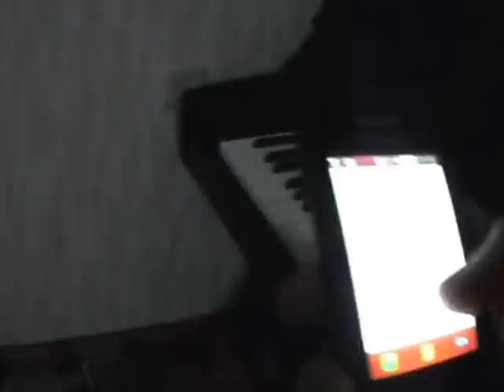Bara Bara Bere Bere (мелодии на клавиатуре телефона самсунг)